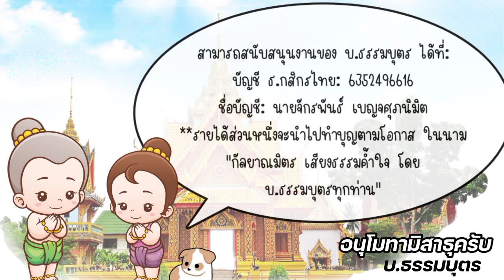"ระงับความโศก ตามแบบพุทธะ" แนวทางที่พระพุทธองค์ทรงตรัสสอนเพื่อให้คลายจากทุกข์โศก - โดย บ.ธรรมบุตร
👉กัลยาณมิตรท่านใด ที่ต้องการสนับสนุนผลงานเผยแพร่ธรรมะของผม สามารถร่วมบุญได้ที่

🌟 บัญชี ธ.กสิกรไทย เลขที่: 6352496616 (ซีคอนสแควร์ 2)

🌟 ชื่อบัญชี: นายจักรพันธ์ เบญจศุภนิมิต

❤️รายได้ส่วนหนึ่งจะหักไปทำบุญตามโอกาสในนามของ "กัลยาณมิตร เสียงธรรมค้ำใจ โดย บ.ธรรมบุตร" ทุกท่านครับ